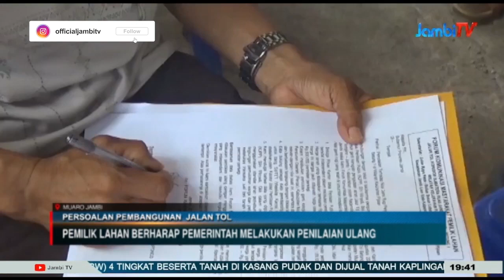WARGA PROTES DAN TOLAK NILAI GANTI UNTUNG KOMPENSASI PEMBEBASAN LAHAN